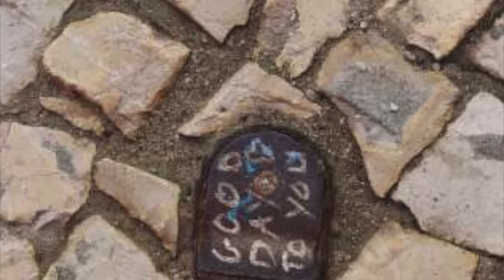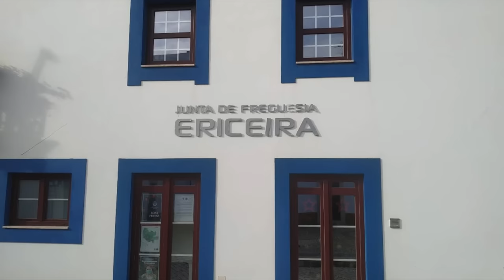Országváltás 50 felett | Kalandvágyból külföldre podcast #124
Kevés az olyan történet, ahol a szereplők 50 éves koruk felett döntik el, hogy országot váltanak, így azoknak, akik középkorúként gondolkoznak a kiköltözésen, nagyon hasznos és érdekes lesz Zsuzsa és Pepe története. 9 éve, 50 felett kezdték el ízlelgetni, tervezgetni az országváltást, és 3 év alatt kristályosodott ki, hogy végül mi lesz a célország.